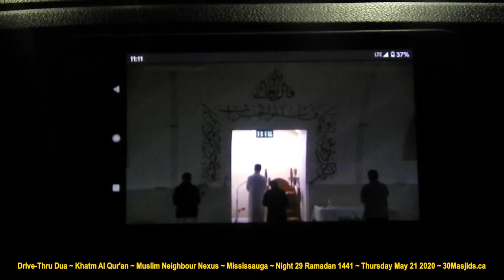HiMY SYeD - Drive-Thru Dua Khatm al Quran, Muslim Neighbour Nexus, Mississauga, Thursday May 21 2020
HiMY SYeD -- Drive-Thru Dua, Khatm al Quran, MNN Masjid, Muslim Neighbour Nexus, Mississauga, Ontario, Canada, Night 29 Ramadan 1441, Thursday May 21 2020